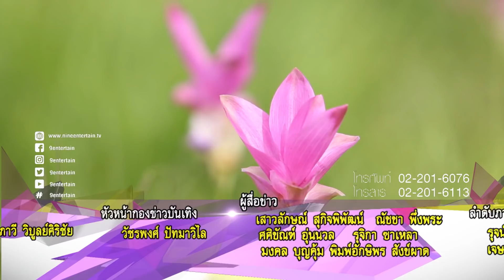ชมย้อนหลังรายการไนน์เอ็นเตอร์เทน 2 มิ.ย. 61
-“เฌอปราง” เครียดงาน - เรียน จนร้องไห้
-“แต้ว” ชี้แจงกรณีร้านทำฟันทำผิดพลาด
-“เจมส์จิ” ปัดคุยกับ “ปันปัน” และ “น้ำ AF”
-รวมเรื่องดารา : “ป๊อก-มาร์กี้” เตรียมพร้อมมีลูก
-“มาริโอ้” ภูมิใจได้รับรางวัลนักแสดงชายแห่งปี
-“เจาะใจ” เปิดชีวิตช่างภาพหญิงไทยผลงานระดับอินเตอร์ 21.00 น.
-เฮฮาหน้ากอง : บุกเบื้องหลังซ้อมคอนเสิร์ต "ลุลา"